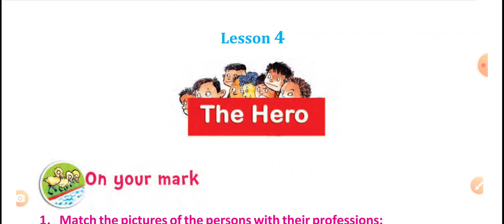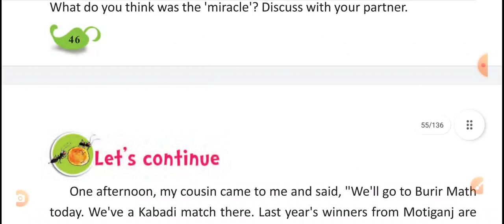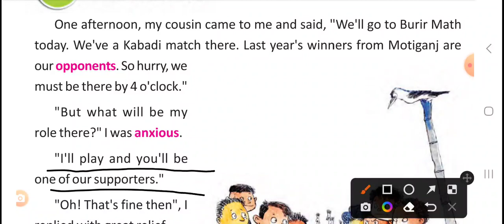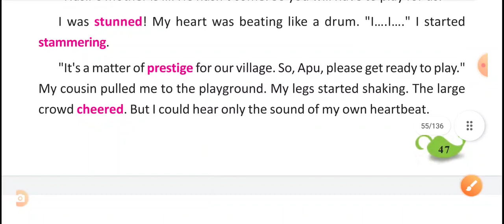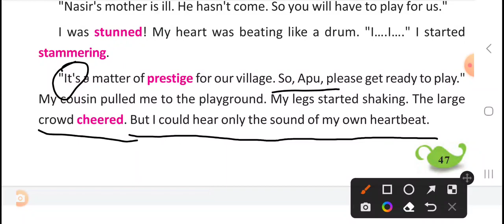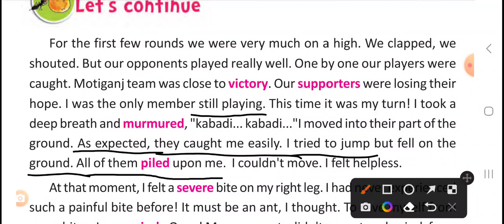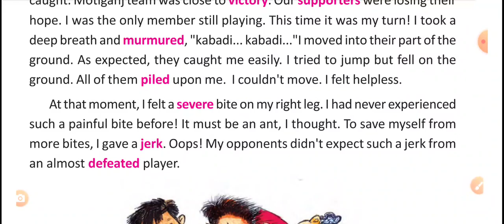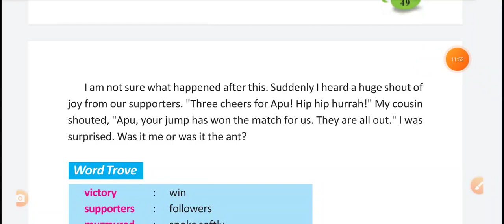class 4 English the hero //class 4 English lesson 4